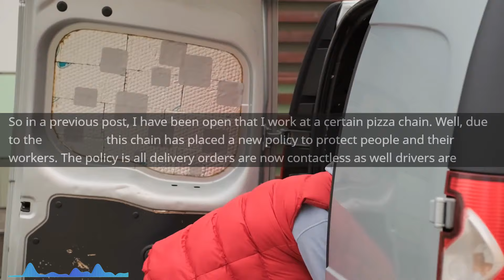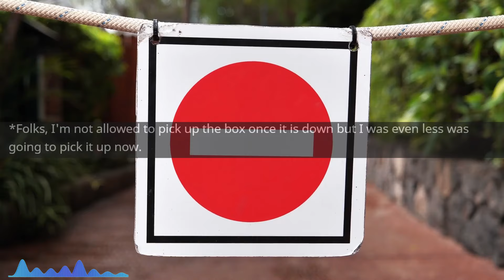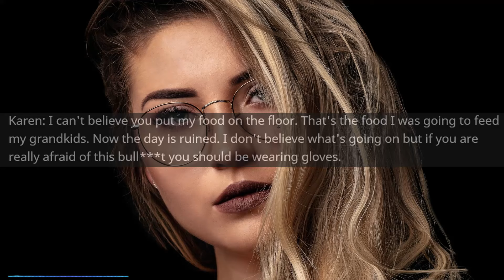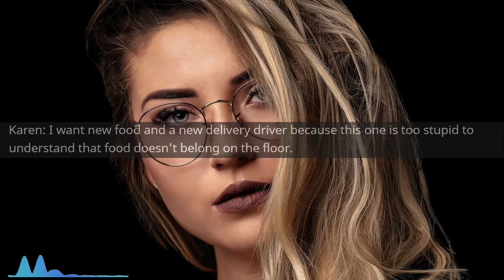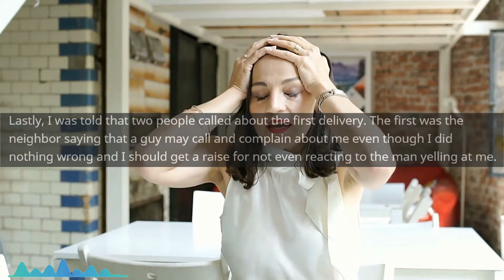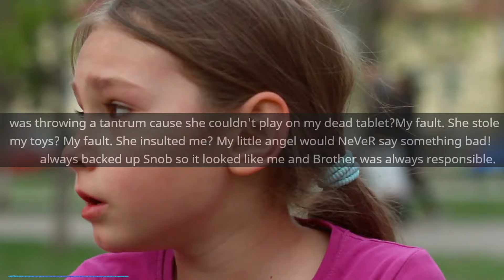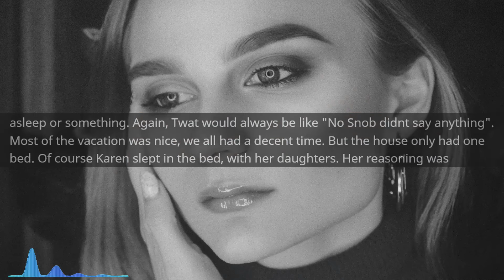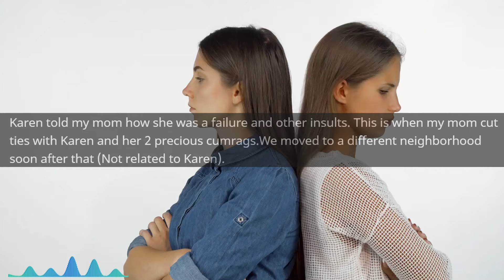She DEMANDED Free PIZZA